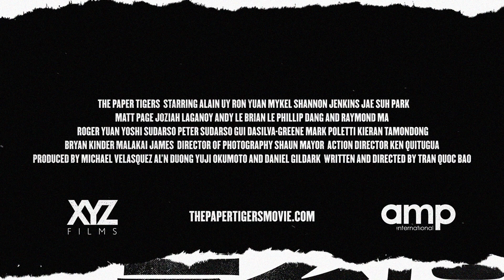THE PAPER TIGERS 三紙老虎 - Official Teaser Trailer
“When the hands cross, all will be revealed.” Take a first look at the new teaser trailer for The Paper Tigers!

Three former Kung Fu prodigies who are now washed-up middle-aged men, one kick away from pulling their hamstrings. When their master is murdered, they must escape their dead-end jobs and overcome old grudges to avenge his death.

Featuring:
Alain Uy
Ron Yuan
Mykel Shannon Jenkins
Jae Suh Park
Matt Page
Joziah Lagonoy
Andy Le
Brian Le
Phillip Dang
Raymond Ma
Roger Yuan
Yoshi Sudarso
Peter Sudarso
Gui DaSilva-Greene
Mark Poletti
Kieran Tamondong
Bryan Kinder
Malakai James